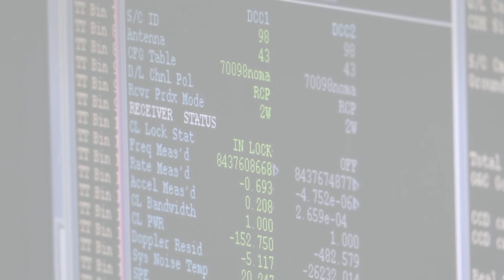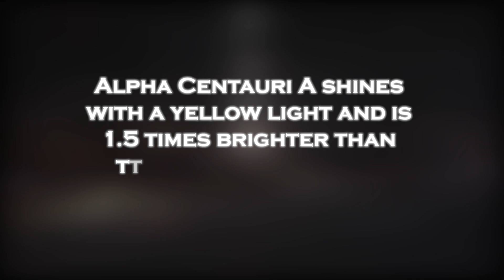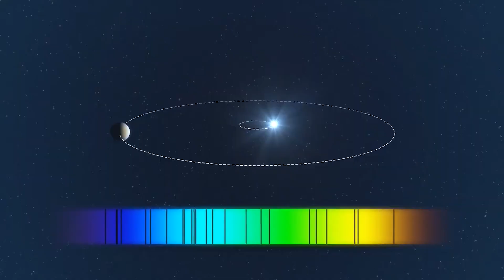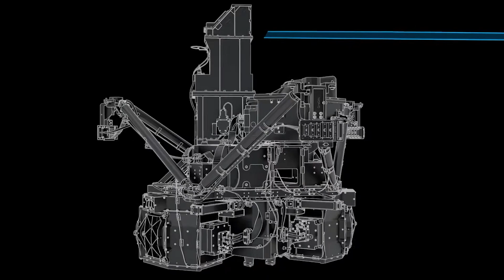James Webb Telescope Just Detected First Alien Signal from Proxima B